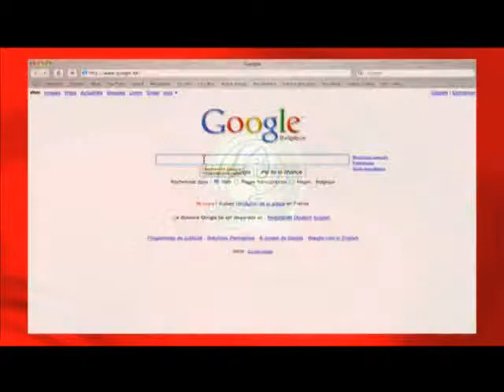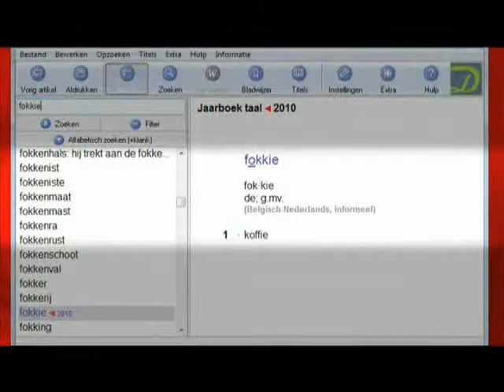CB Awards 2009 - Douwe Egberts - Fokkie in het woordenboek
Creative Belgium Awards 2009 (Duval Guillaume Brussels)